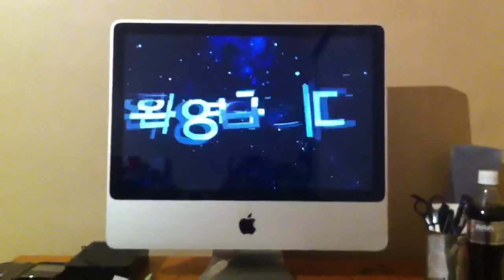Back to Work!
Imac again